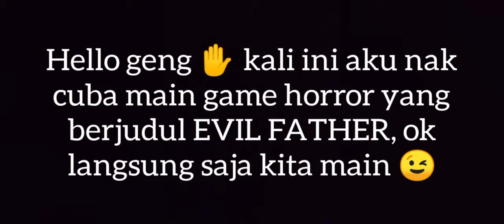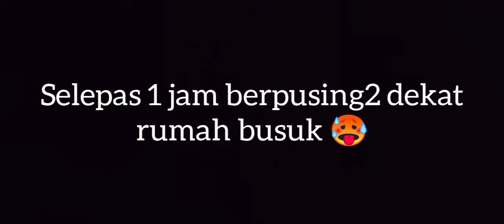Ayah yang jahat 😟 ( Evil Father - Escape Horror Game ) - Part 1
Perihal permainan ini

Cuba lari dari rumah atau terus dikurung di bilik anda selamanya!

Anda adalah anak berusia dua belas tahun dan ayah anda membuat anda terkunci di bilik anda sepanjang masa. Anda bosan hidup seperti ini sehingga anda memutuskan untuk lari dari rumah.
Tetapi berhati-hati dan diam. Dia mendengar jika anda menjatuhkan sesuatu di lantai atau anda kebetulan berjalan di papan lantai yang berderak.

Anda boleh bersembunyi di dalam almari atau kotak.

Semoga berjaya :)